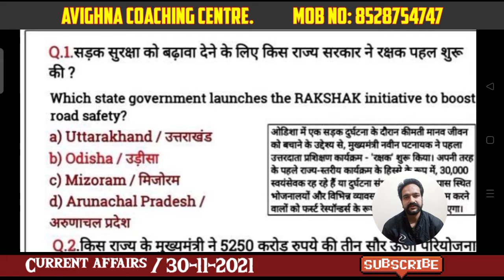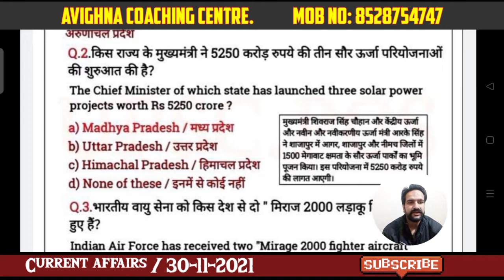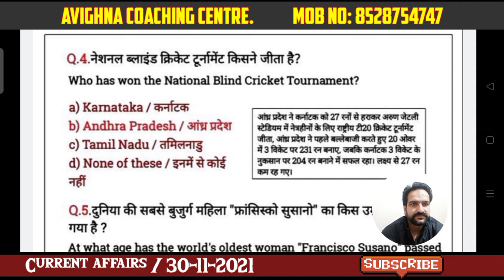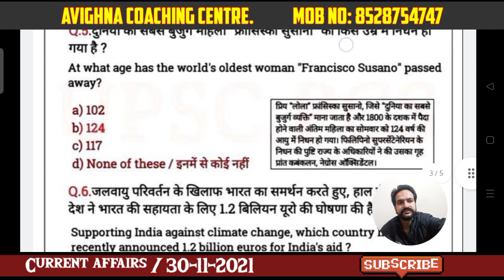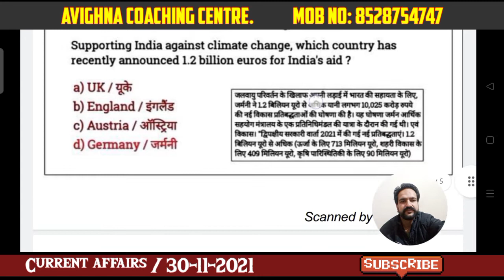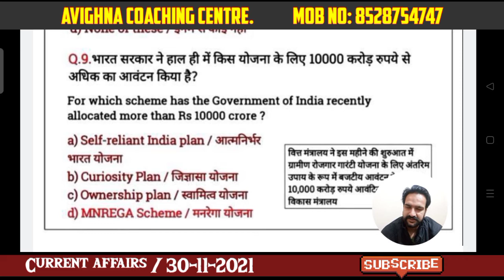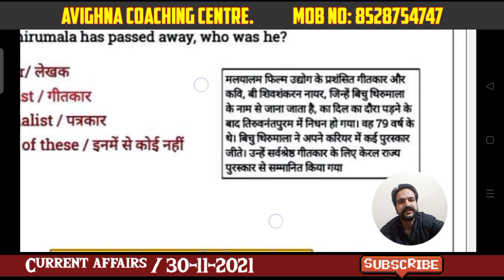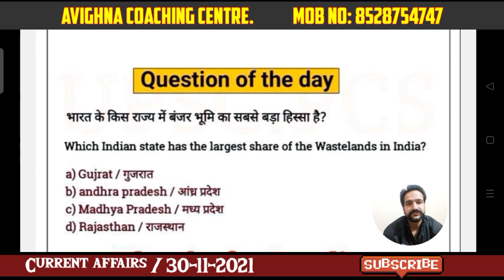CURRENT AFFAIRS II November 30, 2021 II AVIGHNA COACHING CENTER II FOR PREPARATION OF GOVT JOBS II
30th November Current Affairs 2021 | Current Affairs Today | Daily Current Affairs

Get Old Format PDF:-
Get New Format PDF:-

GAURAV DHIMAN
AVIGHNA COACHING CENTER